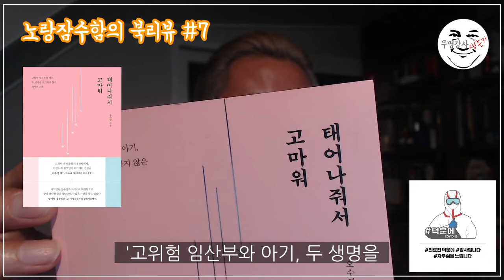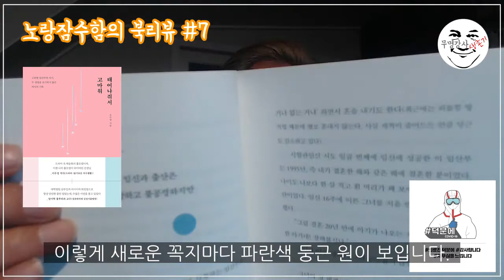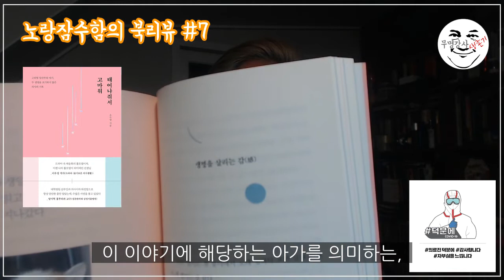"태어나줘서 고마워" 두 생명을 포기하지 않는 의사의 이야기, 오수영 - 노랑잠수함의 북리뷰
태어나줘서 고마워 - 고위험 임산부와 아기, 두 생명을 포기하지 않은 의사의 기록
오수영 (지은이)다른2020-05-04

새 생명이 탄생한다는 것은 새로운 우주 하나가 만들어지는 것과 같다고 한다.
 그 새 생명이 탄생하기 까지 어떤 일들이 있을까?

 이 책은 산부인과 의사로 살면서 매일 만나는 다양한 임산부들을 소개하고 있다.
 이 책의 부제는 ‘고위험 임산부와 아기, 두 생명을 포기하지 않은 의사의 기록’이다.
 작가 오수영은 삼성서울병원 산부인과 의사로 매일 만나는 산모들의 다양한 사례를 소개하고 있다.
 확인해보니 모두 마흔다섯 개의 꼭지로 이루어진 이 책에서 처음부터 끝까지 일관되게 이야기하는 것은 “결코 포기할 수 없는 생명의 소중함”이 아닐까?

 세상에는 참 많은 사람들이 산다.
 그 모든 사람들은 저마다의 치열한 삶의 시간이 오롯하게 쌓여 있다.
 그리고 엄마의 뱃속에서 시작된 생명은 그 삶의 시간을 쌓아가기 위한 출발점에 있는 것이다.
 그런데 그 출발점이 위험하다.
 탯줄을 목에 칭칭 감은 채 위험한 상황에 놓인 태아도 있고, 제대로 성장하지 못하는 경우도 있으며 세상의 빛을 보기도 전에 스러지는 생명도 있다.

 이 책을 읽다가 그런 생각을 했다.
 내가 만일 산부인과 의사였다면?
 아마 익숙해지기 어려웠을 것 같다. 한꺼번에 두 생명이 위험해질 수도 있는 어려운 결정을 수도 없이 해야 한다면 그로 인한 정신적 충격도 무척 클 것 같다.

 코로나19로 세상이 온통 멈춰있고, 사방에서 힘겹게 사투를 펼치고 있는 현장에는 지금까지 알지 못했던 히어로, 슈퍼맨보다 더 대단한 방역복 속의 의료진들이 있다.

 온 세상이 위험에 빠진 이 상황이 되고서야 의료진이 얼마나 소중한 이들인지 깨닫게 된다.
 그리고 그들은 지금과 같은 이런 시국이 아니었을 때에도 늘 전쟁 같은 시간 속에 살고 있었다는 걸 새삼 느낀다.

 이 책을 읽으며 가장 인상 깊었던 내용은 작가 본인이 직접 경험한 “수술 받고 수술한 날”이라는 제목의 글이다.
 수술을 받고 집에서 쉬려다가 긴급한 산모를 집도하게 된 경험을 짧게 소개하는 내용이다.

 그럴 수 있을까?
 마음 편하게 퇴근해서 가족과 함께 보내는 시간도, 달콤한 잠자리도, 심지어 맛난 식사마저도 전화 한 통으로 모조리 내던지고 달려가야 하는 일.

 이 책을 읽는 내내 지금은 법적 성인이 된 내 딸이 태어났던 2000년 11월이 생각났다.
 현명하게 살라는 의미를 담아 똘똘이라는 태명으로 부르고, 점점 불러오는 배의 크기에 놀라고, 배 위로 느껴지는 움직임에 신기해하던 그 때.
 그렇게 긴 시간이 지나고 힘차게 우는 아가를 보며 “네가 똘똘이구나. 반가워. 내가 네 아빠야!”라고 첫 인사를 건넸던 그 때.
 탈진해서 마치 쪼그라든 것처럼 보이던 아이 엄마의 모습, 하루하루 커가던 아기의 모습까지...

 20년 전의 그 때 기억을 다시 불러온 것만으로도 이 책을 읽은 값은 충분하다.

 임신을 계획하고 있거나, 임신 중인 분들이라면, 그리고 그 가족들이라면 꼭 한 번 읽어봤으면 좋겠다는 생각을 했다.